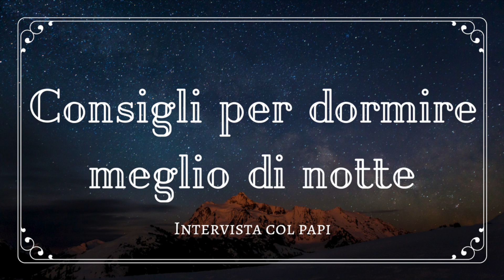Perchè dormiamo? Come dormire meglio | @Giuseppecocca Gemma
Benvenuti al quarto episodio di "intervista col papi", qui parleremo del motivo per cui dormiamo e come possiamo risolvere in maniera semplice alcune problematiche legate ai disturbi del sonno e parleremo di come andare a letto presto, aiuta a ricaricare le nostre energie interne e a sentirci in piena forza e carichi per affrontare il nuovo giorno.